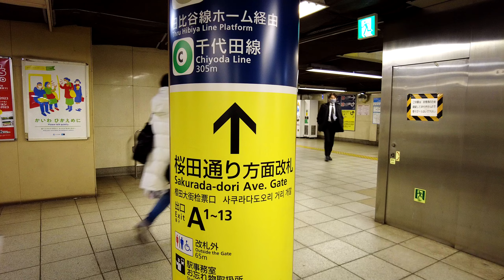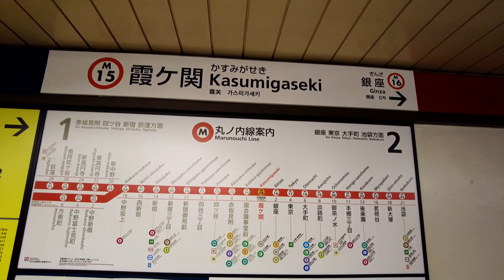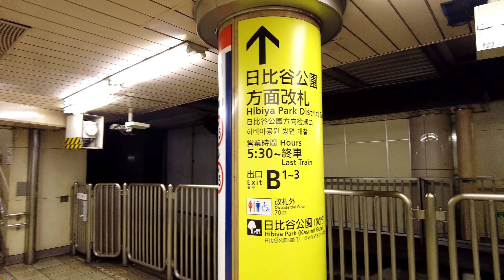東京の中心、霞が関駅の魅力を満喫！地下鉄丸の内線ホームを歩く動画【発車メロディー】【ホームドア】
東京メトロ丸の内線の霞ヶ関駅は、東京都内にある地下鉄駅です。この駅は、都心へのアクセスが便利な立地にあり、多くの人々が利用することができます。霞ヶ関駅は、東京メトロ丸の内線の主要な駅の1つで、多くの方面に向かって発車することができます。駅内には、多くのショップや飲食店があり、利用者にとって便利な設備も整っています。

私は電車を見るのが大好きです。
ただ駅のホームでボーっと電車を眺めています。
私と一緒にホームから電車を眺めている景色を見て楽しんで頂けると幸いです。